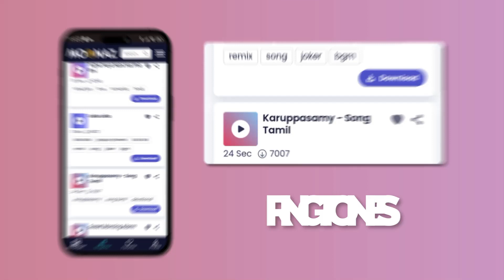2002 - Anne-Marie | Jaymes Young, Meghan Trainor, Rosa Linn,... (Mix)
2002 - Anne-Marie | Jaymes Young, Meghan Trainor, Rosa Linn,... (Mix)
2002 - Anne-Marie | Jaymes Young, Meghan Trainor, Rosa Linn,... (Mix)
2002 - Anne-Marie | Jaymes Young, Meghan Trainor, Rosa Linn,... (Mix)